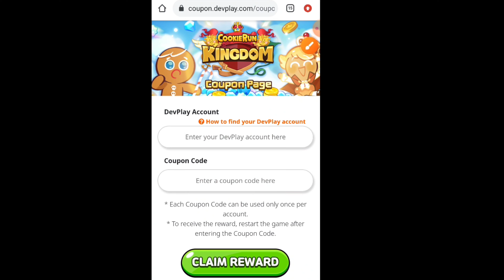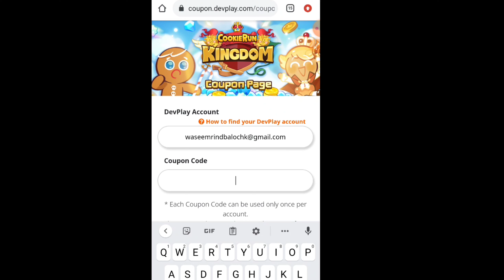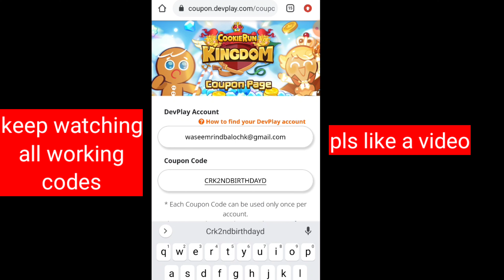LATEST COOKIE RUN KINGDOM CODES 2023 - COOKIE RUN KINGDOM COUPON CODES 2023 -CODES CRK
hey guys! welcome to brand new video in this video we share cookie run kingdom new coupon code.

your query.
1:) cookie run kingdom codes 2023
2:) cookie run kingdom codes
3:) cookie run kingdom coupon codes
4:) cookie run kingdom coupon code
5:) cookie run kingdom coupon code 2023
6:) cookie run kingdom code
7:) codes for cookie run kingdom
8:) coupon codes cookie run kingdom
9:) cookie run kingdom codigos
10:) codigos de cookie run kingdom
11:) coupon code cookie run kingdom
12:) cookie run codes
13:) cookie run kingdom coupon codes 2023
14:) cookie run kingdom new codes
15:) cookie run kingdom
16:) codigos cookie run kingdom

How do I redeem Cookie Run: Kingdom codes?
Open Cookie Run: Kingdom
Push the icon with three lines in the top-right corner of the screen
Touch settings
Note your player ID
Head on over to the DevPlay coupon page
Type in your player ID and Cookie Run: Kingdom code
Hit claim reward
Head back into Cookie Run: Kingdom to pick up your items!

Build your Cookie Kingdom and team! An epic town building & adventure RPG game

Time to open the door to the sweetest of dreams!
Enjoy the magical new story together with the Disney friends!